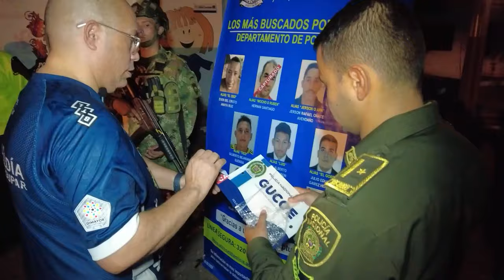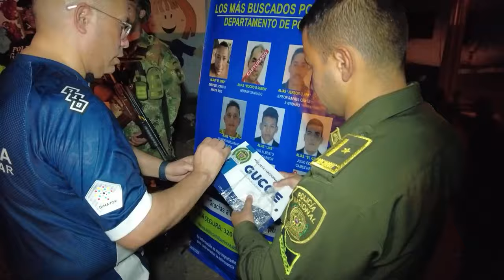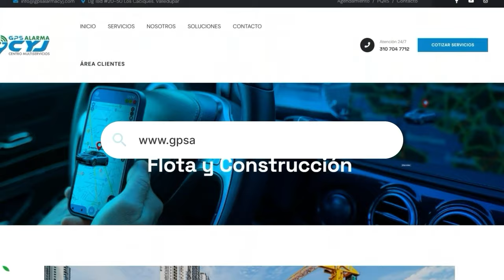A LA CÁRCEL ALIAS ‘EL OSO’, SEÑALADO MÚLTIPLES DELITOS COMETIDOS EN LA MARGEN DERECHA DEL RÍO GUATAP